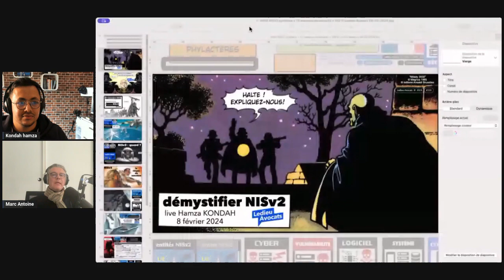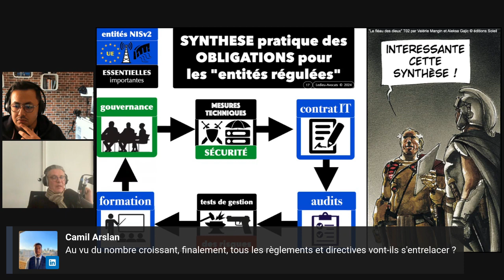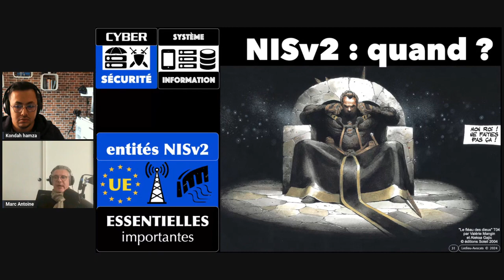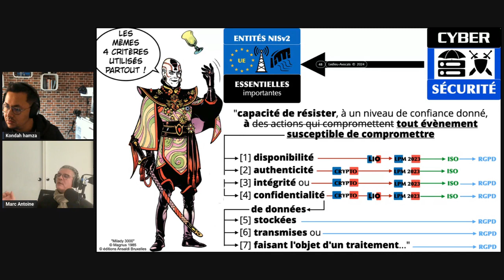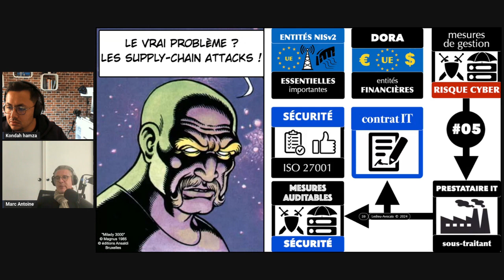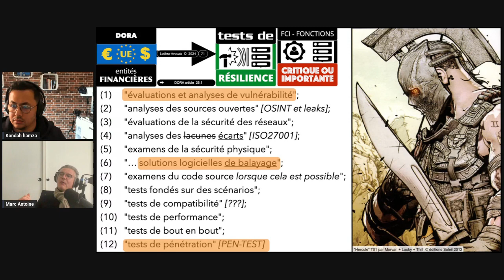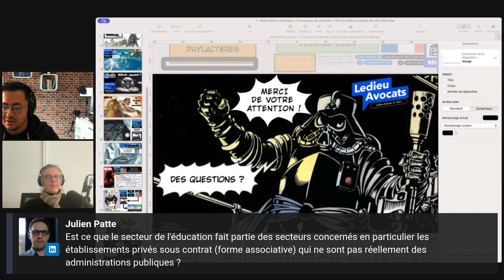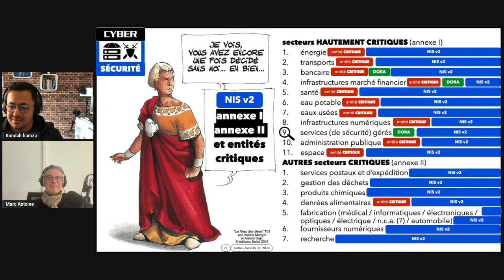Démystifier la directive NISv2 - LIVE Hamza KONDAH #535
Mortels, bienvenue dans les enfers du droit du numérique (Âmes sensibles, s'abstenir !).
Notre approche ? Vous aider à comprendre la technique et le droit du numérique, le tout illustré en bandes dessinées !

Merci encore à Hamza KONDAH @zer0bullshit pour son invitation !

Pour en savoir plus :
- Sur les bandes dessinées utilisées (un grand merci aux éditions Delcourt Soleil)

00:00 - 07:00 : Présentation
07:00 - 13:12 : Directive NISv2 : de quoi parle-t-on ?
13:12 - 22:00 : qui est concerné ?
22:00 - 25:07 : le calendrier d'entrée en application effective
25:07 - 28:48 : les sanctions potentielles (pour les récalcitrants...)
28:48 - 32:05 : FOCUS sur les prestataires impactés (pour limiter le risque des supply-chain attacks)
32:05 - 38:38 : Pourquoi des mesures techniques de cyber sécurité obligatoires ?
38:38 - 58:55 : le détail des mesures techniques imposées par la directive (en attendant le décret de l'ANSSI)
58:55 : en synthèse ?